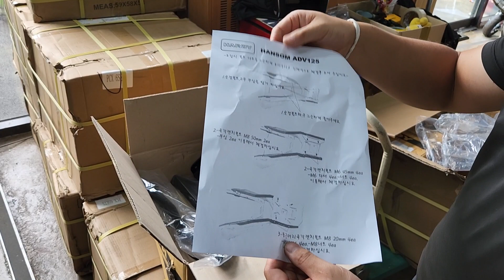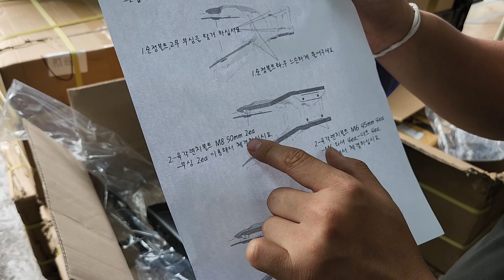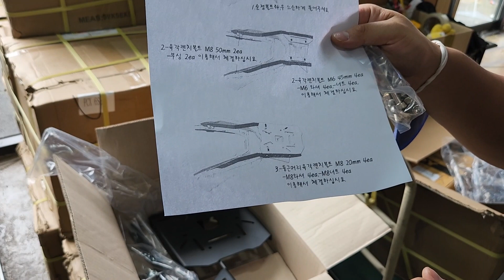adv125 전국 최초 공장에서 나오자마자 따끈 따끈한 리어 케리어 언박싱 및 상세 설명!